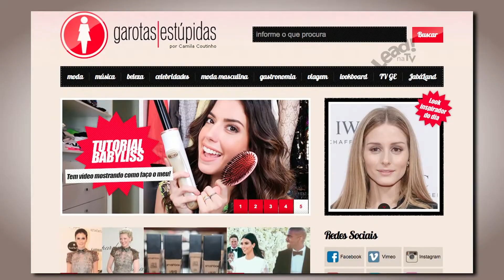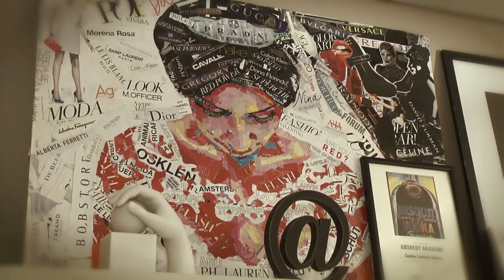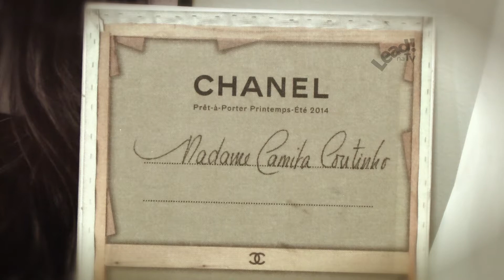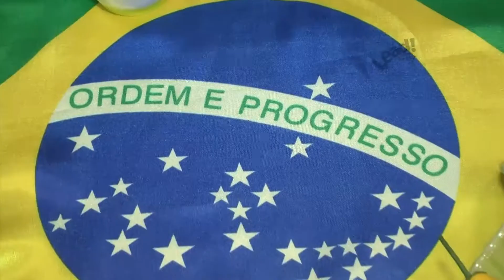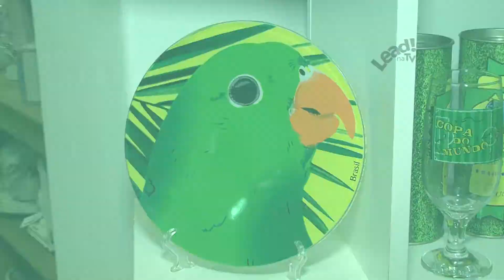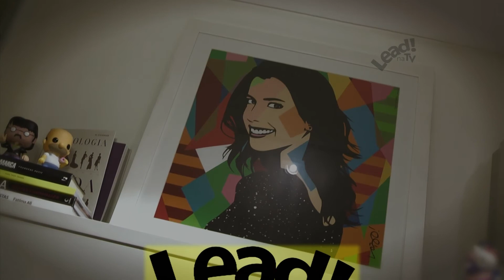Lead! na TV - 19.06.2014 - TV Jornal